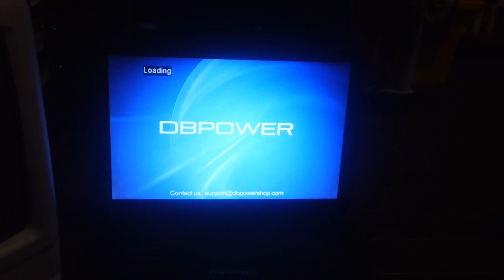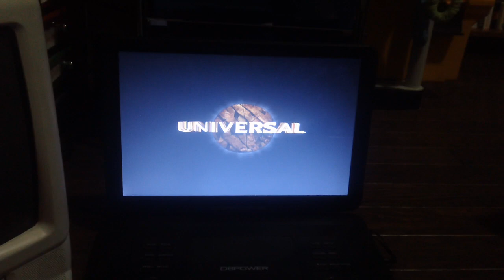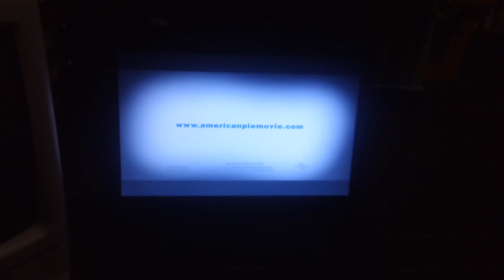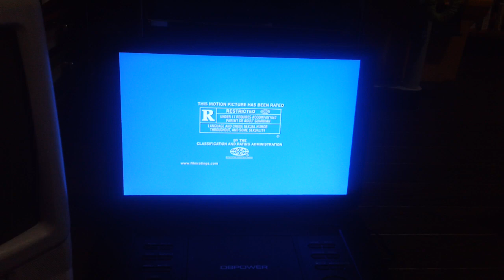Opening Up To Funny People 2009 DVD